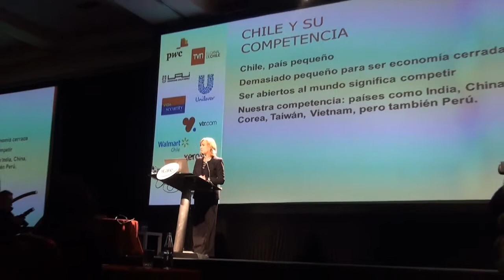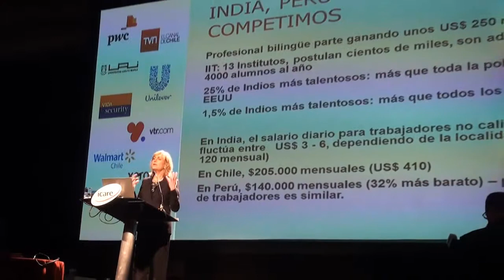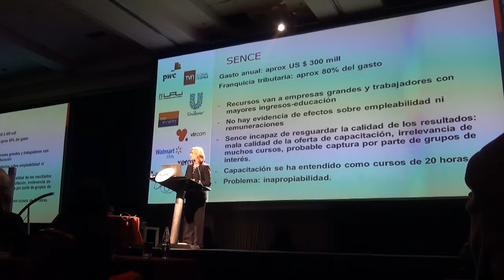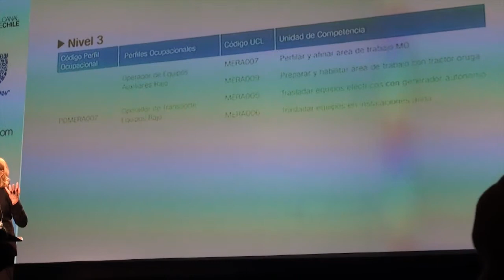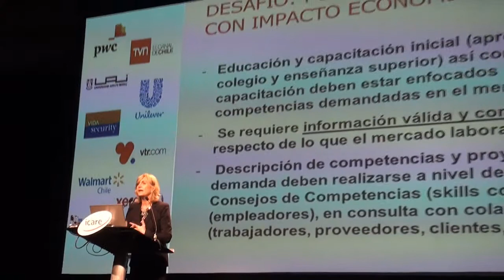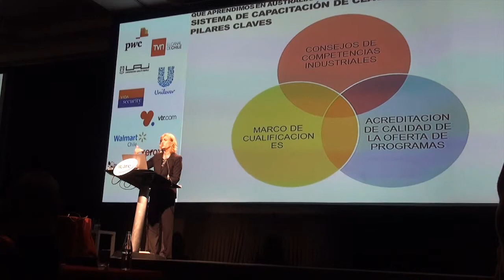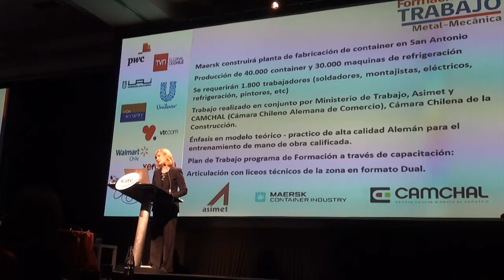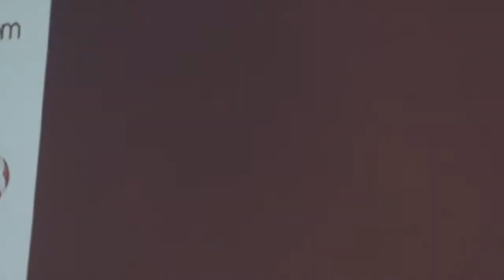Evelyn Matthei - El Desafío de la Productividad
ICARE 4 de julio de 2013